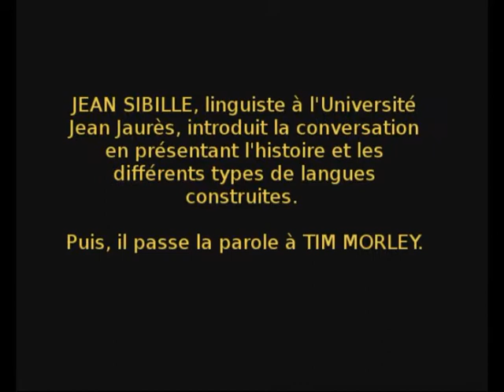L'espéranto selon Tim Morley (1/4)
Dans le cadre de la Journée Européenne des langues du monde 2017 à Toulouse.
En partenariat avec le Carrefour Culturel Arnaud Bernard et Canal Sud.
Place Arnaud Bernard.